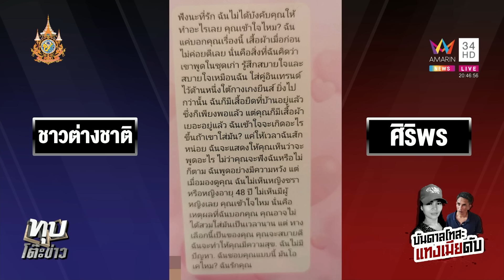ฟิวส์ขาดถูกด่าโง่แทงเมียดับคาบ้าน แฉคนตายคบ 6 ผัว ถลุงเงินเปย์หนุ่มฉ่ำ | ทุบโต๊ะข่าว | 1/5/67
ฟิวส์ขาดถูกด่าโง่แทงเมียดับคาบ้าน แฉคนตายคบ 6 ผัว ถลุงเงินเปย์หนุ่มฉ่ำ

นครศรีธรรมราช - ผัวแค้น เมียมีคนอื่นยังให้อภัย ขอแค่เงิน 3.5 ล้านคืน ถูกตอกหน้ามึงโง่เองกูไม่ให้ คว้ามีดปลอกผลไม้แทงดับคาที่ ก่อนนั่งรอ มอบตัว พี่เขยร่วมป้องเผยน้องตัวเองคบผู้ชายอื่นใช้เงินผัวเก่ง